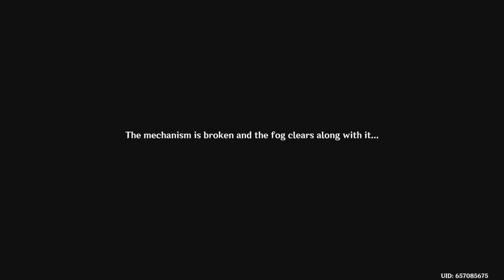Genshin Impact - Seagaze Sunset (I)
Do not own